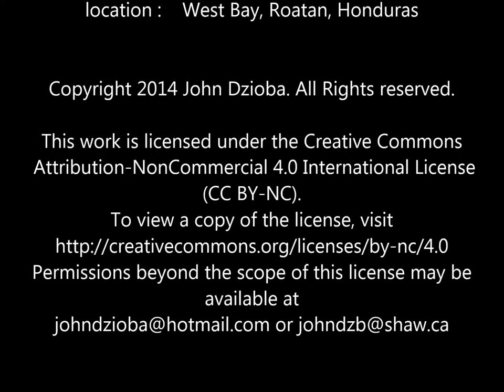El Aguila (The Eagle) Shipwreck, Roatan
Scuba diving on the El Aguila ship wreck at West Bay, Roatan, Honduras. Max depth reached on this dive was 106 feet. El Aguila was a cargo ship. Its name, "El Aguila", means "The Eagle" in Spanish. The wreck has deteriorated and is in several pieces. The dive was done on March 5, 2014.